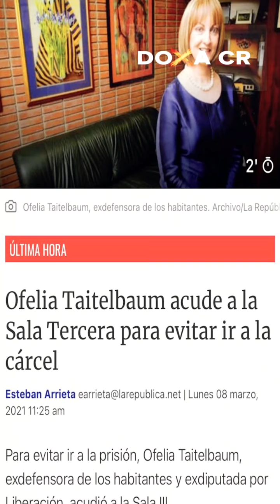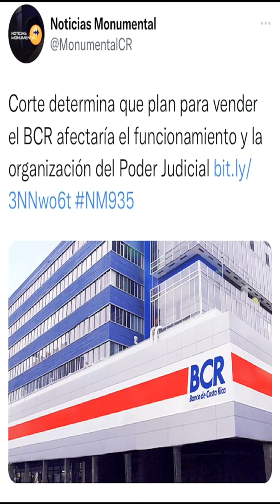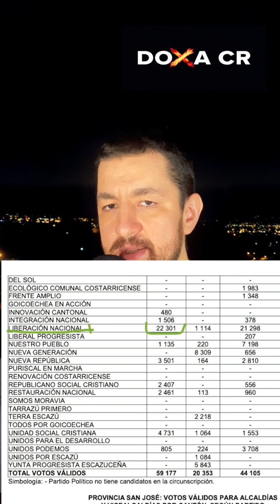Opinión de DoxaCR - Hay que unirnos, organizarnos y trabajar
¿Por qué creo que vale la pena unir fuerzas a nivel nacional para ponerle fin a los feudos del PLN y su reelección ilimitada?  ¿Qué propongo para combatir la división que diluye cualquier oportunidad y el abstencionismo que en municipales supera por mucho a las nacionales?

Hay que unirnos, organizarnos y trabajar.  No podemos seguir el rumbo que llevamos con el PLN.  Yo a las órdenes para colaborar en esta cruzada, pero necesitamos la voluntad de ciudadanos y fuerzas cantonales cansadas de ver como siempre se repite lo mismo.

Amplío en el video.